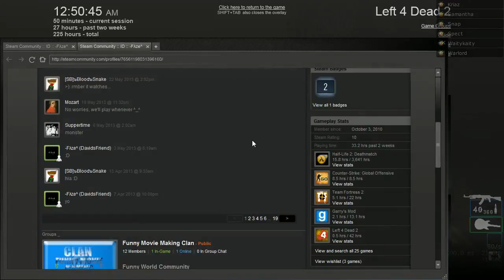Left4Dead 2:spect,sammie,snap,kriaz,kaity +more+mixedmaps - 4 / 5